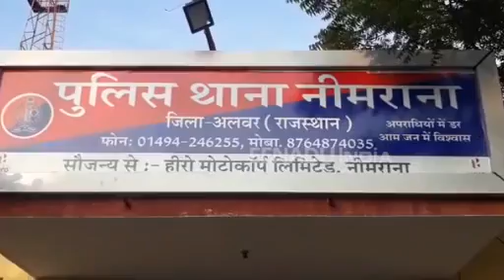जयपुर-दिल्ली NH-8 पर पुलिस की गाड़ी को लगी जोरदार टक्कर, परखच्चे उडे़, 4 पुलिसकर्मी घायल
अलवर । जयपुर-दिल्ली नेशनल हाईवे-8 पर देर रात पुलिस पेट्रोलिंग गाड़ी हादसे का शिकार हो गई। जिले नीमराणा थाना क्षेत्र में हुए इस हादसे में 4 पुलिसकर्मी गंभीर रूप से घायल हो गए हैं।  हादसे के बाद मौके पर पहुंची नीमराणा थाने की पुलिस ने घायलों को बहरोड़ के निजी अस्पताल में भर्ती कराया ।